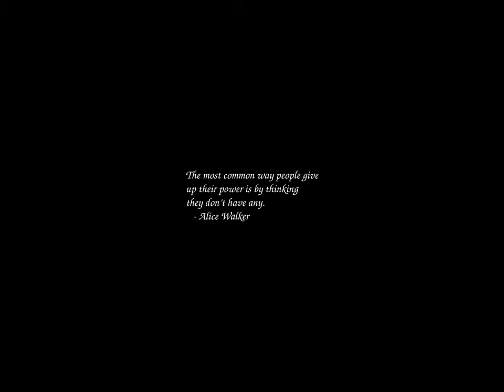Sunrise Time-lapse: Saturday, August 31, 2024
On this day:
   269 people killed after Korean Airlines 747 shot down by USSR, 1983
   Mary Anne Nichols becomes Jack the Ripper's first victim, 1888
   Non-aggression pact signed by USSR and Afghanistan, 1926
   Federation of Malaya gains independence from Great Britain, 1957
   Independent union "Solidarnosc" born, Gdansk, 1980
   Independence Day (Merdeka) in Malaysia
   Independence Day in Trinidad and Tobago
   Pashtunistan Day in Afghanistan
   International Day for People of African Descent

Today's random fortune, quote, or snark:
Inside, I'm already SOBBING!